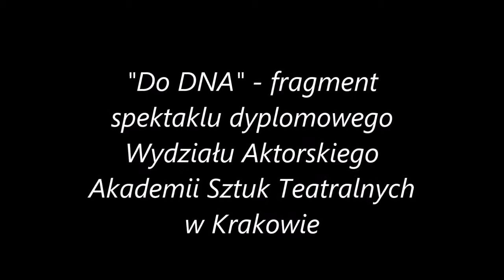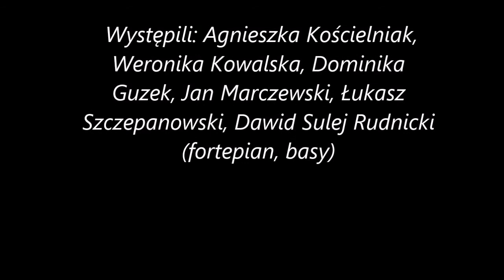do DNA 11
"Do DNA" - fragment spektaklu dyplomowego Wydziału Aktorskiego Akademii Sztuk Teatralnych w Krakowie w reżyserii Ewy Kaim. Występują: Dominika Guzek, Agnieszka Kościelniak, Weronika Kowalska, Jan Marczewski, Łukasz Szczepanowski, Dawid Sulej Rudnicki (fortepian, basy). Spektakl w całości dostępny na...